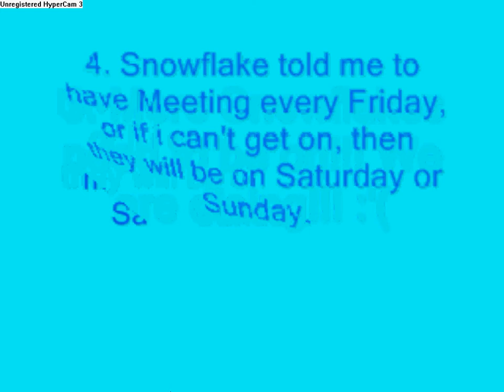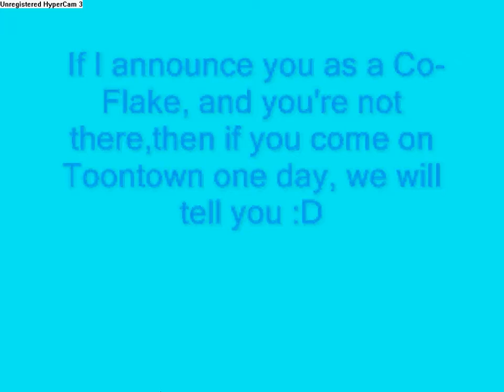News For The Snowflake Clan -Oldy old old :P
Sorry other clan people if you think I'm copying you, I have no idea how else to spread the news because alot of people don't come on Toontown, Sorry!